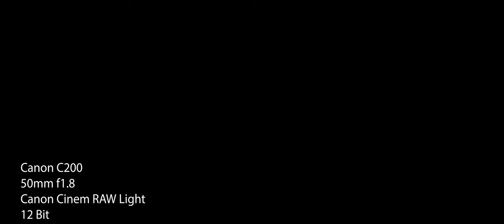Hoops - Canon C200 test footage.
Video shot in RAW with standard 50mm f1.8. More from the C200 to come in the next couple days. I have it on loan.

Camera is heavy AF lol